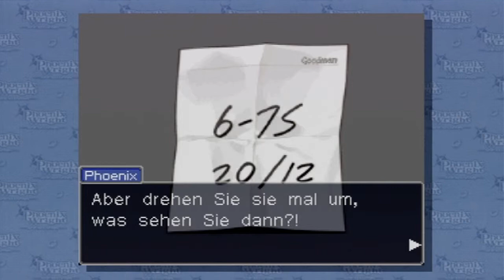Let's Play Phoenix Wright Ace Attorney Part 123 [Aus der Asche (21)]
Spiel: Phoenix Wright Ace Attorney
Level/Fall: Aus der Asche
Abschnitt: 3, 1.2 Prozesstag
Konsole: Wii
Sprecher/Spieler: Sir Evenro

Ausnahmsweise habe ich mich mal allein an ein Let's Play gewagt und hier ist es. Phoenix Wright ist eines meiner Lieblingsspiele für den DS und da alle 3 Teile nun auch für die Wii als WiiWare Spiel (je 1000 Wii Points + im ersten Teil Fall 5 100 Wii Points) zum Kaufen und herrunterladen gibt will ich dies Euch nicht entgehen lassen. Ich hoffe meine verstellte Stimme irritiert Euch nicht zu sehr und ihr habt genauso viel Spaß wie ich.

Bitte kommentieren und bewerten, Danke!